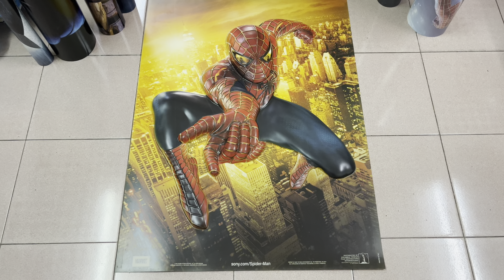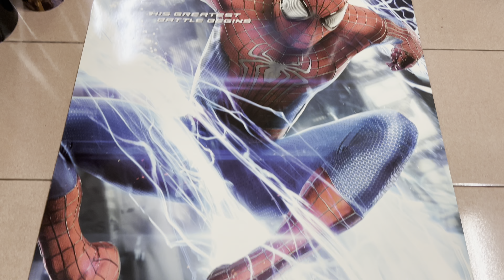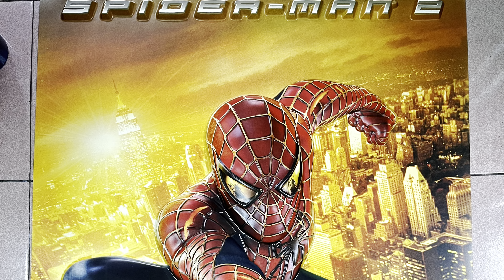SPIDER-MAN 2002 – Recalled WTC Towers Poster – Memories Of Working At The Cinema The Morning After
I look back at the original recalled teaser poster for 2002’s Spider-Man movie which featured the WTC Towers, and my memories of working at the cinema on the morning after.